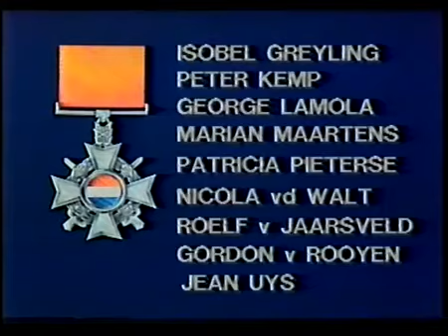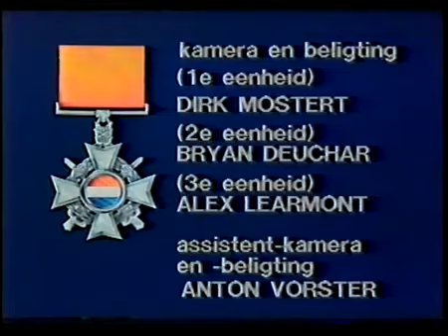Ouens Soos Ons (Guys Like Us) S2 E1 Frank Hardus